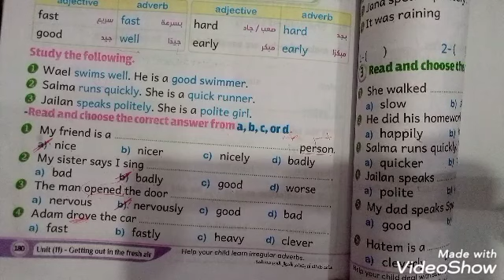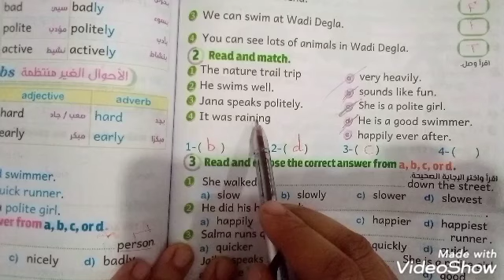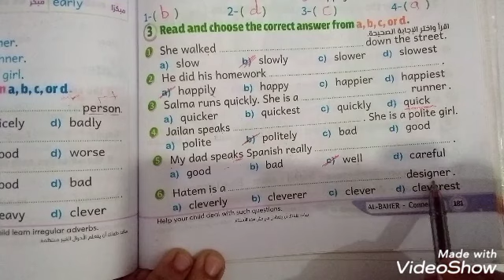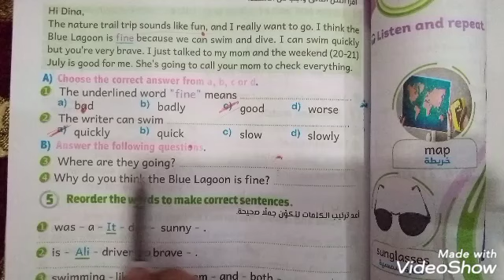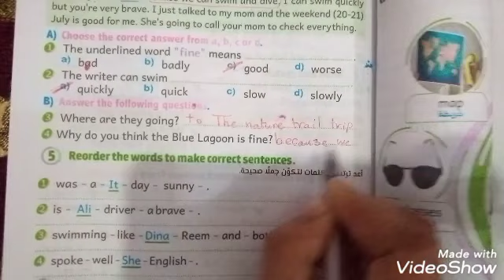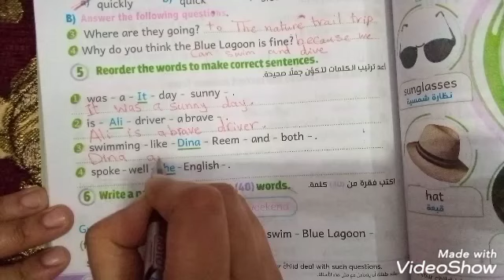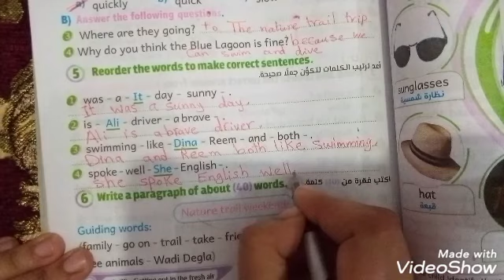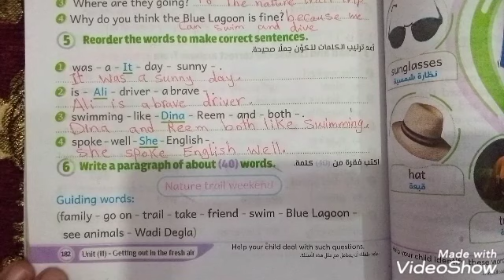كونكت الصف الخامس الابتدائي إجابة تدريبات كتاب الباهر صفحة 182/181/180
كونكت الصف الخامس الابتدائي
إجابة تدريبات كتاب الباهر